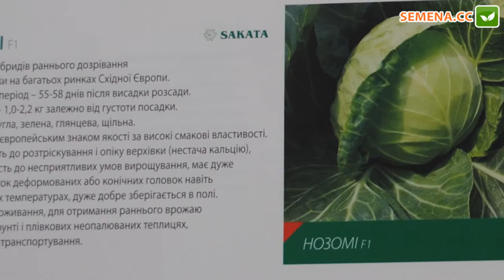Нозоми F1 капуста (Sakata) семинар Sakura